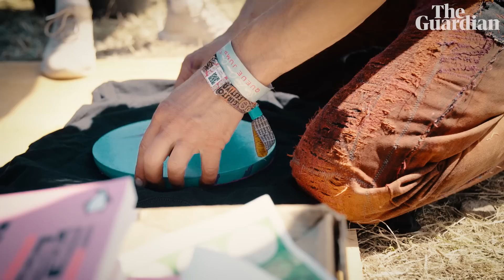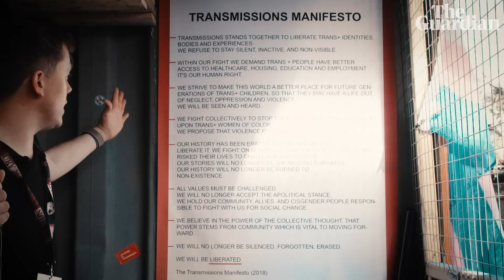Owen Jones goes to Glastonbury | 'The queer corner is for getting off with people'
Is there more to Glastonbury festival than a massive party in the sun? Owen Jones spent a few days at Worthy Farm finding out how trans activists cut through at a rave, how women are leading discussions and whether people can talk politics without mentioning Brexit